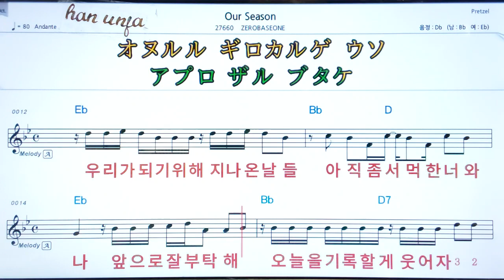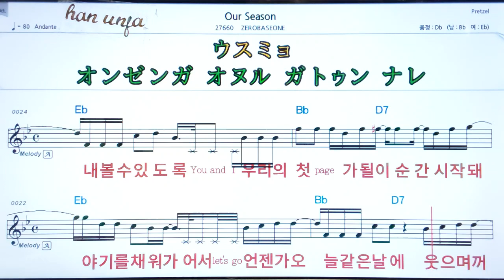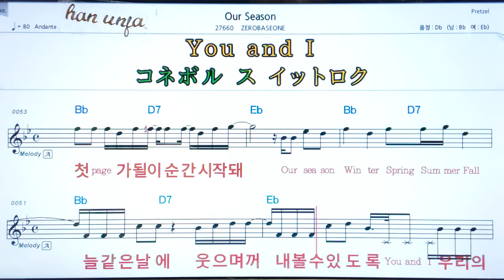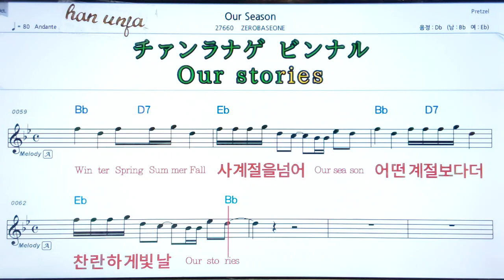💖Our Season/ZEROBASEONE 👍MR,가라오케 악보 코드 가사 ,Karaoke반주